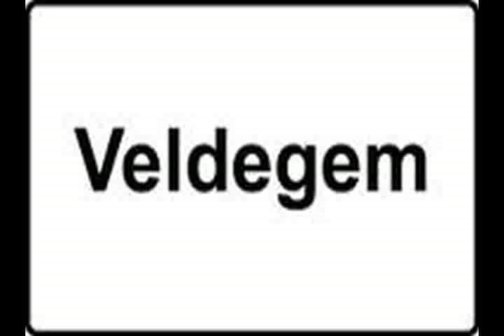veldegem 2013 deel 1